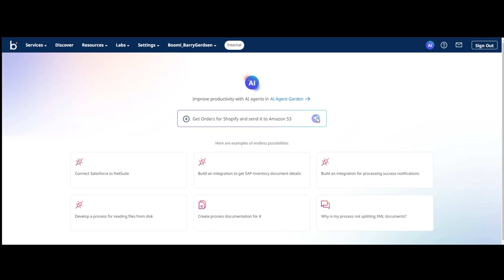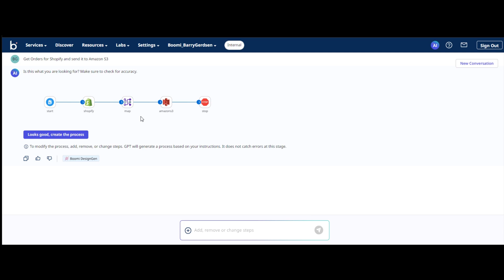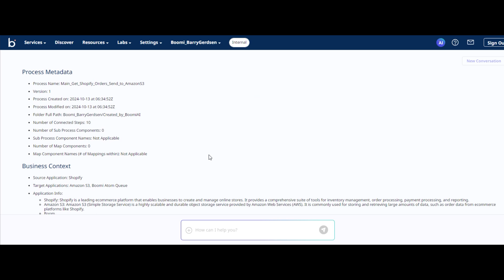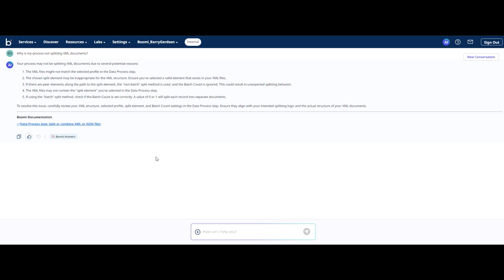GeekWire Studios: AWS re:Invent Spotlight | Boomi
Boomi’s integration and automation platform helps 20,000+ companies streamline processes and achieve outcomes faster by integrating applications, APIs, data, and AI agents.

Barry Gerdsen
CTO - Channels & Alliances
Boomi

Steph Stricklen
Host
GeekWire Studios